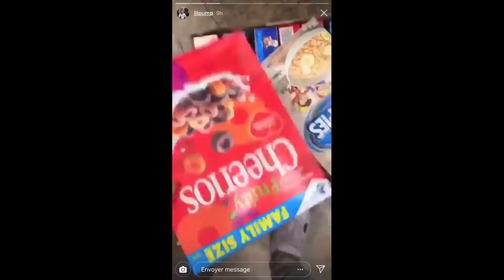Lil Pump's house on fire during Calabasas Fire | Lil Pump evacuates house during Southern California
Lil Pump's house on fire during Calabasas Fire | Lil Pump evacuates his Calabasas house during Southern California.